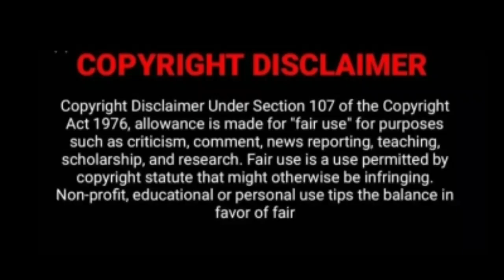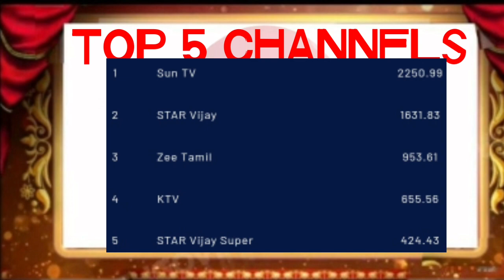Week 16 Trp Ratings|May 1 Movies|Top Trp 2021|Top serials Trp|Sun tv|Vijay tv|Zeetamil|Smart Picture